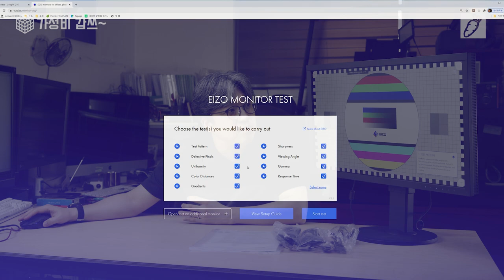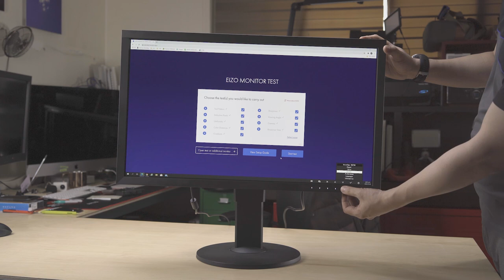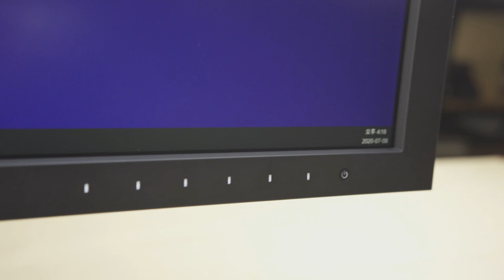모니터계의 벤츠!! [가성비갑쓰] 4K 모니터 이정도면 저렴한거라구요?? EIZO CS2740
[이 동영상은 에이조 수입 총판 CGKorea에서 데모 제품을 지원 받아 제작했습니다.]

오늘 가성비갑쓰는 에이조 CS2740 4K 모니터 입니다.
에이조의 컬러 성능은 그대로 4K로 나온 모니터로 2백4십만원짜리 저렴한??!?!?!?! 모니터 입니다.

영상에 나오는 CN7 소프트웨어에 대한 강좌는요.

EIZO 에이조 [ 기술강좌 ] - 컬러네비게이터 (ColorNavigator) 7 사용법 - 설치와 한글팩 그리고 첫 보정

EIZO 에이조 [ 기술강좌 ] - 컬러네비게이터 (ColorNavigator) 7 사용법 - 사용자 타겟 만들어 조절하기

EIZO 에이조 [ 기술강좌 ] - 컬러네비게이터 (ColorNavigator) 7 사용법 - 모니터를 종이색으로 바꾸기

EIZO 에이조 [ 기술강좌 ] - 컬러네비게이터 (ColorNavigator) 7 사용법 - 디스플레이 장치 색을 재현하기

이 영상들을 참고 하시구요.

기타 CN7에 대한 강의 동영상도 저의 채널에 있습니다. 많이들 시청해 주세요...